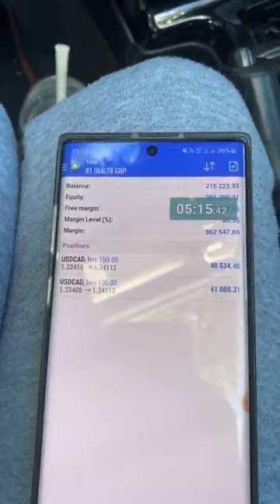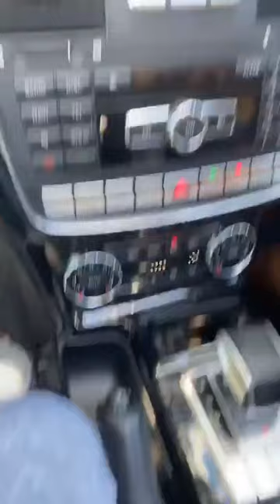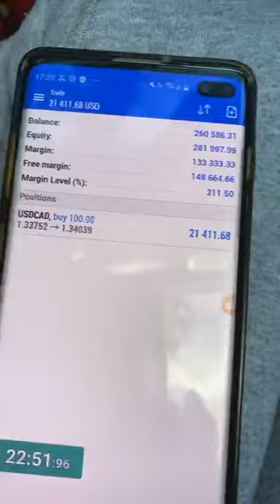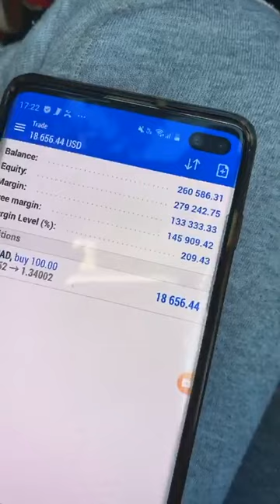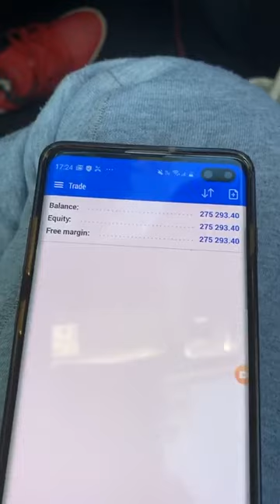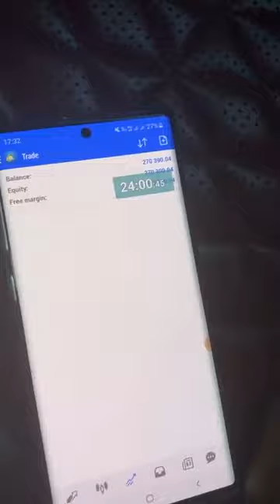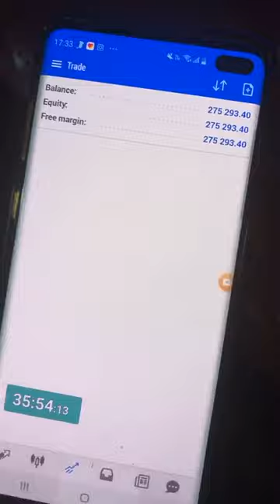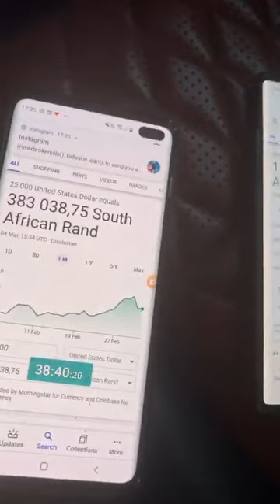Forex Broker Killer (DJ Coach) Killing The Market With One Minute Stategy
In this video, Forex Broker Killer milks the market with his one minute strategy. He also sends a message to his haters 😂. Watch and be inspired!!!